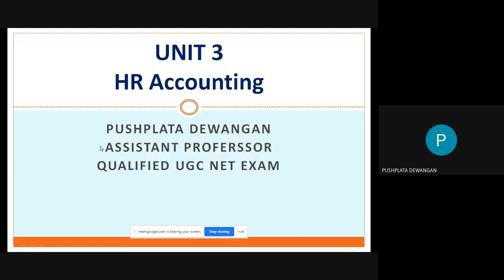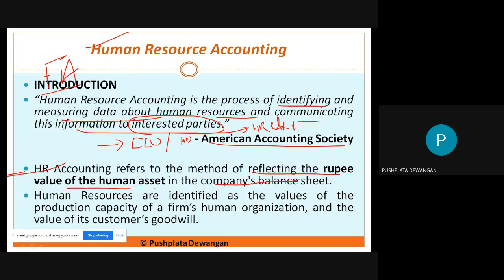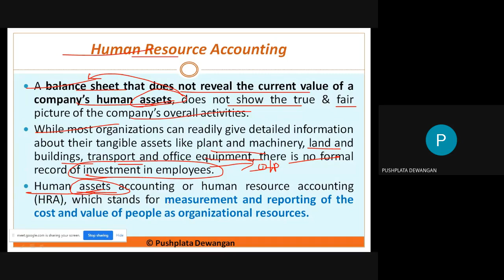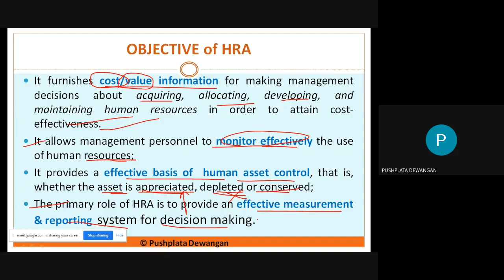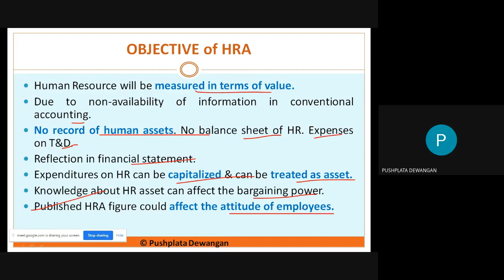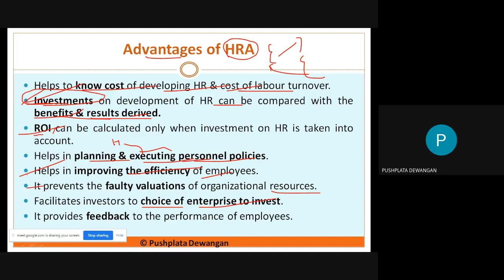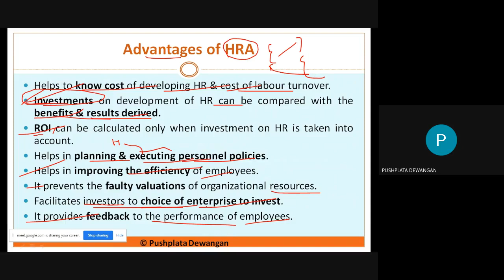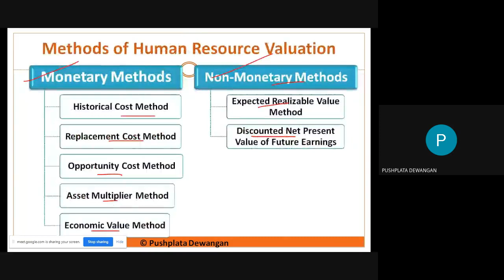HR Accounting : Meaning, Definition, Objectives, Advantages, Limitations